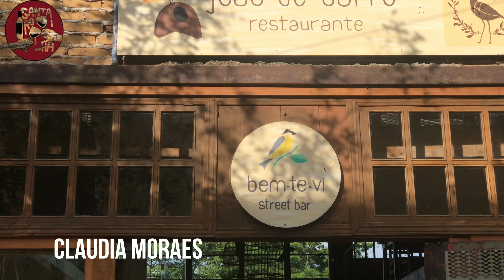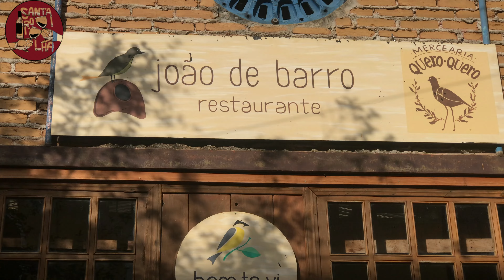🚙🍺🍷🍽Restaurante João de Barro em São Francisco Xavier - São José dos Campos - SP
🚙🍺🍷🍽Restaurante João de Barro  em São Francisco Xavier - SP
Comida muito boa e bem servida. Ambiente  muito bom. Garçom atencioso e prestativo.
Santa Rolha recomenda. Será uma boa experiência.
Endereço: Largo São Sebastião, 105 - St. Socioeconômico 21, São José dos Campos - SP, 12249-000
Compartilhe nosso com amigos nosso  vídeo:
São josé dos campos são francisco xavier restaurante em são francisco xavier Restaurante João de Barro bar e restaurante João de Barro